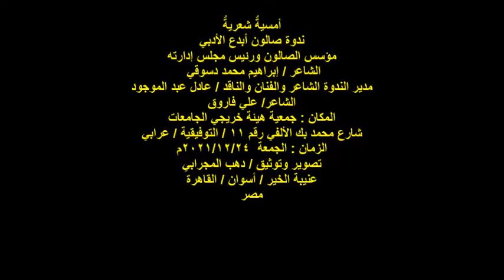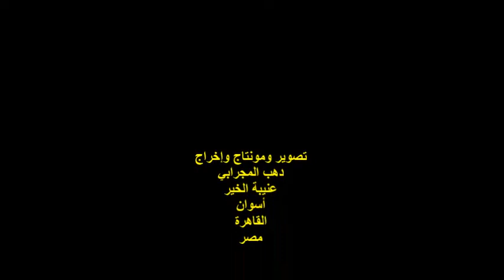أمسية شعرية/ صالون أبدع الأدبي/للشاعر/ إبراهيم دسوقي/الشاعر/علي فاروق/ الجمعة 24/12/2024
أمسيةٌ شعريةٌ
ندوة صالون أبدع الأدبي
مؤسس الصالون ورئيس مجلس إدارته
 الشاعر / إبراهيم محمد دسوقي
مدير الندوة الشاعر والفنان والناقد / عادل عبد الموجود
الشاعر/ علي فاروق
مصر